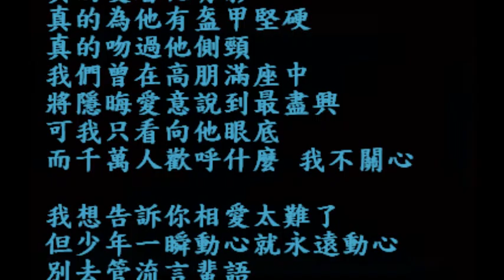真相是真 [歌詞字幕版]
真相是真

原曲: 洪卓立 - 獨活
填詞: 小驢
翻唱: 阿鳴

我給你看那幾年青春再簡陋潦草卻始終讓我沉迷
我身邊只他一個 卻敢去沒天光的 瘋狂夢境
是他陪我流血破皮 陪我失眠時交換著回憶
也因他才成就我 換別人就失去結局
沒繁花紅毯的少年時代裡
若不是他我怎麼走過 籍籍無名
我真的陪他淋過大雨 真陪他冬季夏季
真的與他擁抱黑暗裡 真牽過他的手臂
我共他飛過地球萬里 也一起熬夢想朝不保夕
曾躲進了長街寂靜 承諾只去有對方的 前程似錦
那些被窺探到的所謂溫柔證據其實不過萬分之一
在無人的角落裡 有更多浪漫秘密
世人猜測真的假的不信宿命
可我早把他安排進 全部餘生里
我真的陪他聊到黎明 真的同他最默契
真的記得他所有怪癖 真的最害怕分離
我也想把愛宣之於口 也時常對未來心懷僥倖
希望能得世界允許 坦蕩一次喊他姓名 再說愛意
關於他我有 太多的勇氣
都是真的好夢不醒
我真的有過思念成疾 真的愛看他背影
真的為他有盔甲堅硬 真的吻過他側頸
我們曾在高朋滿座中 將隱晦愛意說到最盡興
可我只看向他眼底 而千萬人歡呼什麼 我不關心
我想告訴你相愛太難了但少年一瞬動心就永遠動心
別去管流言蜚語 這愛請一直相信